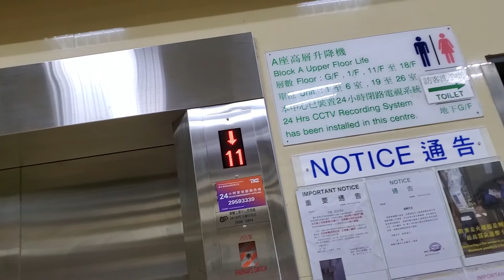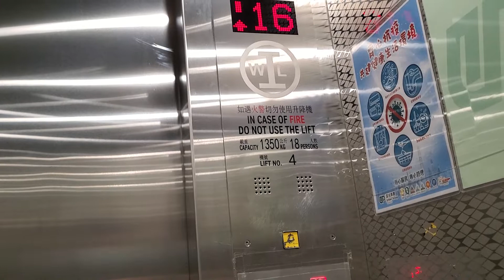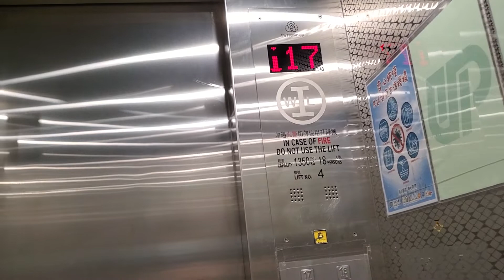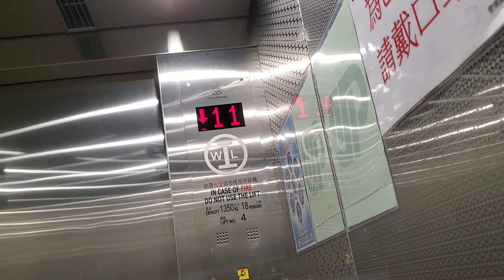火炭華聯工業中心A座ThyssenKrupp升降機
地點: 新界火炭黃竹洋街15-21號華聯工業中心A座
載重: 1350公斤
乘人: 18人
投入服務年份: 待查
途經樓層: G, 1, 11-18

Location: Block A, Wah Luen Industrial Centre, 15-21 Wong Chuk Yeung Street, Fo Tan, New Territories
Maximum Load: 1350kg
Maximum Capacity: 18person(s)
Year of commission: Unknown
Floors passing through: G, 1, 11-18